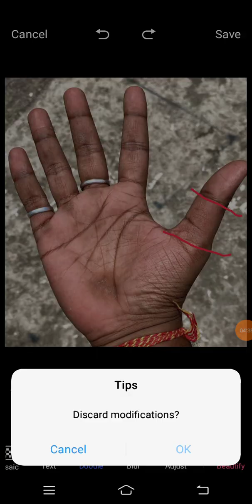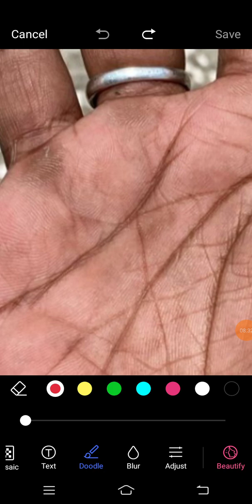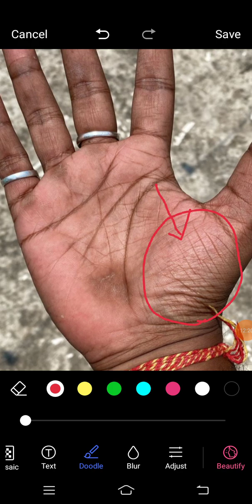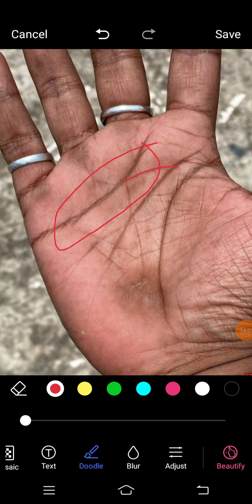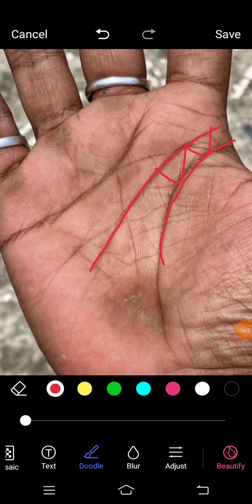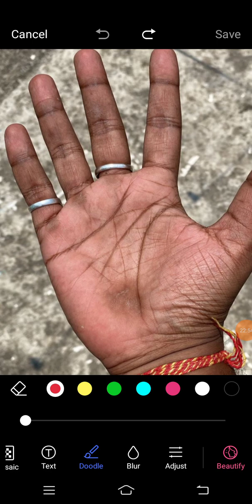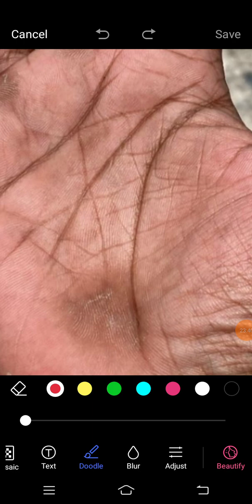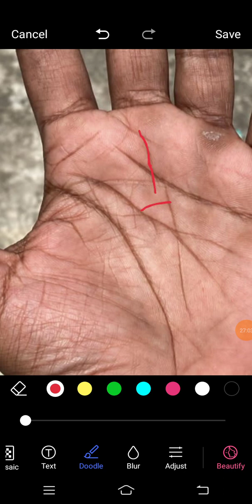Deep Fateline Analysis 31के बाद से ही उनके करियर में अच्छी सक्सेस देखने को मिलेगा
For paid consultancy only, Whatsup at 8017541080. Charges for Palm Analysis Rs.2000/- ( for non Indian Bank charges is USD 30/-).Horoscope analysis charges will be extra on this..